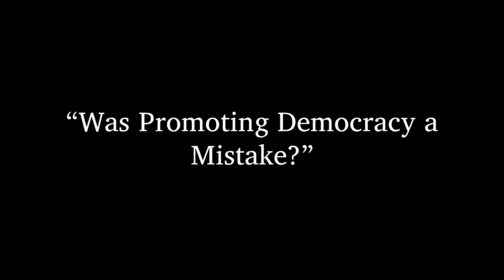Dr. John Agresto — "Was Promoting Democracy a Mistake?"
Dr. John Agresto, Former Acting Chancellor and Provost, American University of Iraq in Sulaimani, former President, St. John's College-Santa Fe, and author of "Mugged by Reality -- The Liberation of Iraq and the Failure of Good Intention" (Encounter Books, 2007), gave a public lecture entitled "Was Promoting Democracy a Mistake?" at Texas Tech University on April 23, 2013.